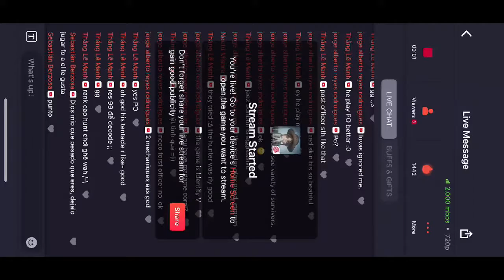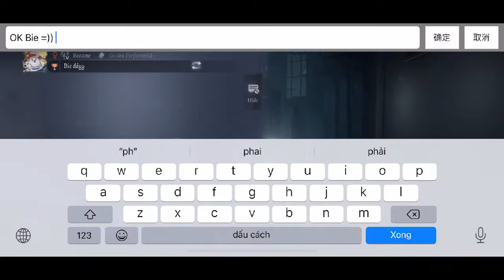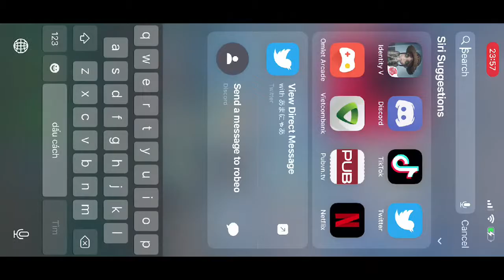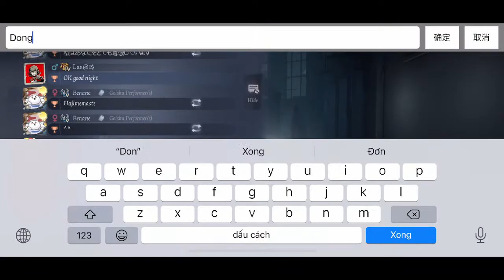FKA twigs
Watch me play Identity V via Omlet Arcade!